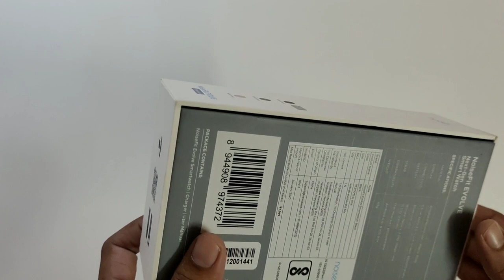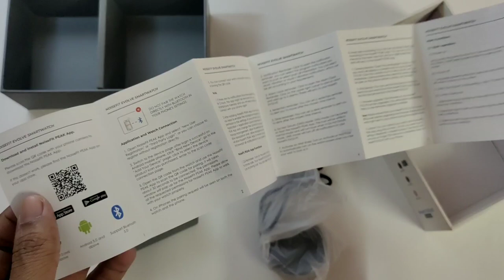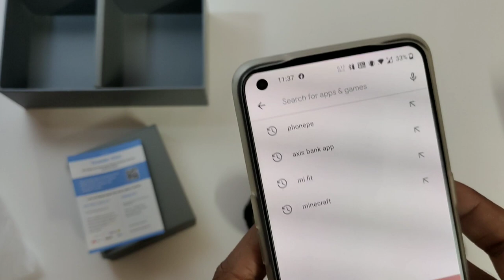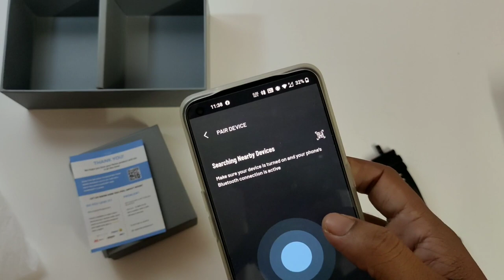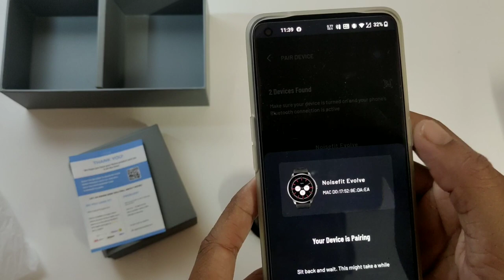Noisefit Evolve Smart Watch Black Color Unboxing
Price = 4,999